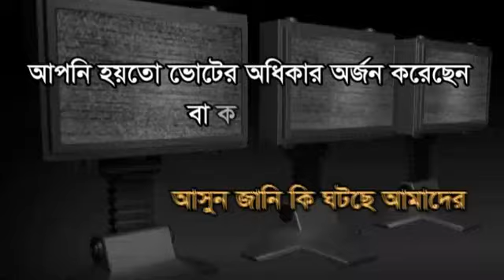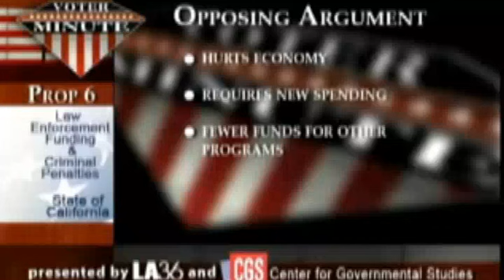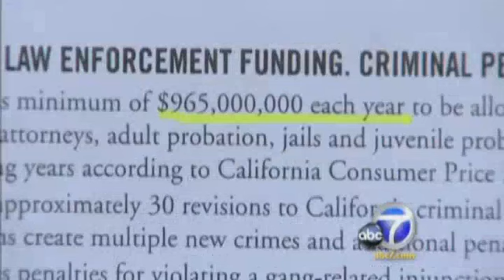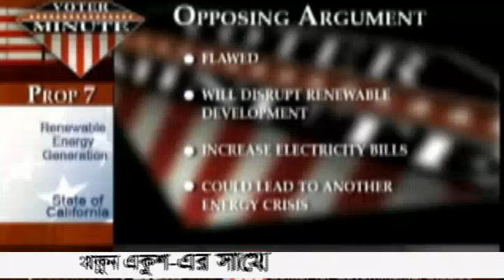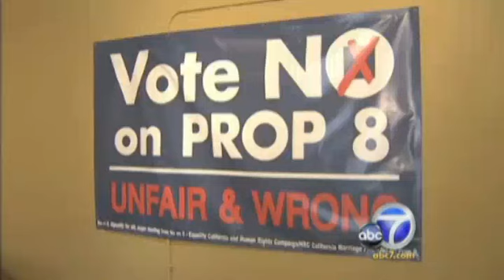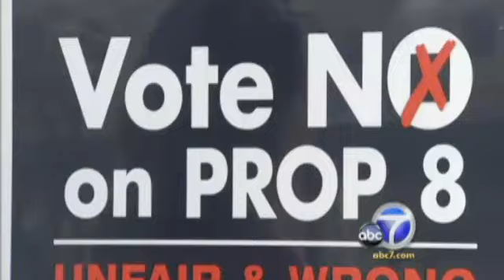Understanding State local measures: Prop 6-7-8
Presented by : Jahan Hassan Los Angeles জাহান হাসান
Understanding State local measures: Prop 6-7-8 স্থানীয় ষ্টেট ইনিশিয়েটিভ প্রপোজিশন 6-7-8: কিছু নির্বাচিত তথ্যচিত্র স্থানীয় ইনিশিয়েটিভ নিয়ে প্রবাসীদের সচেতনতা..আপনি হয়তো ভোটের অধিকার অর্জন করেছেন বা করবেন ...আসুন জানি কি ঘটছে আমাদের আশেপাশে... থাকুন একুশ-এর সাথে